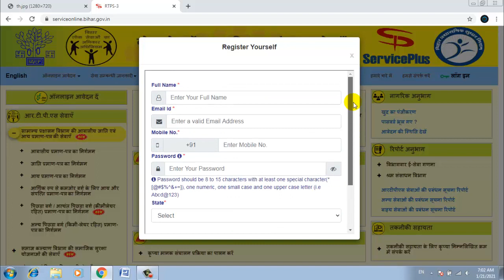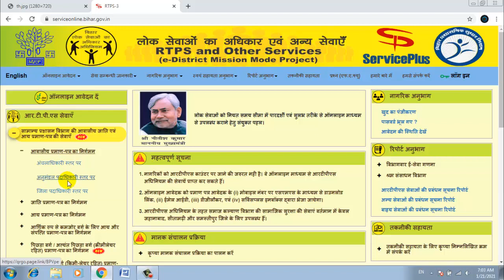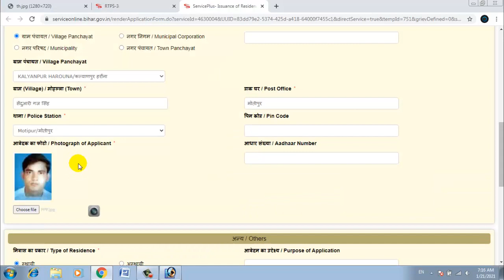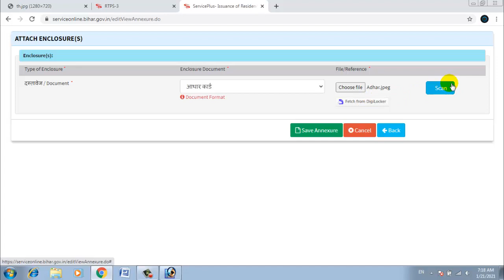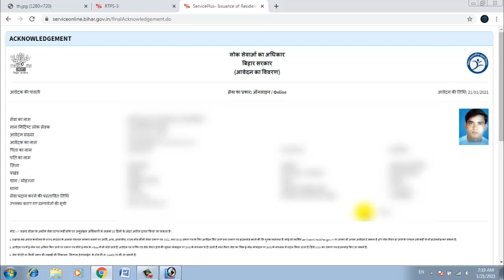How to apply Bihar Govt's Certificate without visit concerned Block.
Hi Friends,
I am Rajesh, Welcome to our You Tube Channel ONLINE_ASSISTANT!

✔✔ बिहार के 6 माह से 6 साल तक के बच्चे एबं गर्भवती महिला को नकद राशि के लिए ऑनलाइन आवेदन.

✔✔ मोबाइल नंबर के बिना कैसे आधार कार्ड डाउनलोड करें. How to download Aadhar Card Without Mobile Number.

✔✔ Pradhan Mantri Shram Yogi Maan dhan PM SYM Scheme प्रधान मंत्री श्रम योगी मान धन योजना.